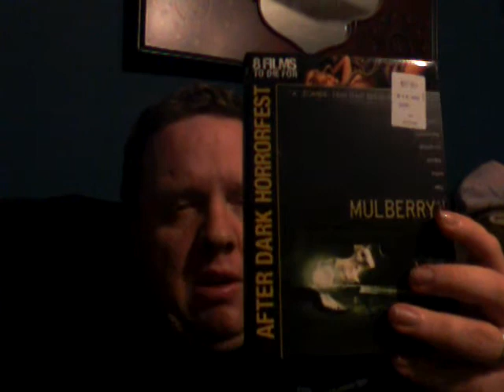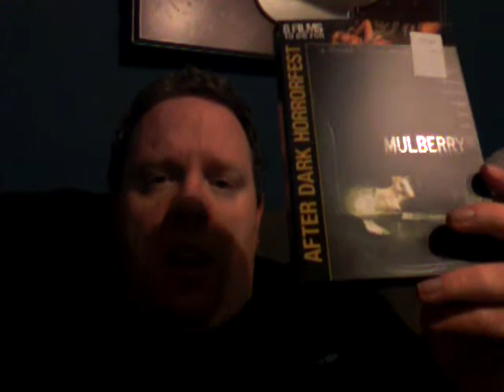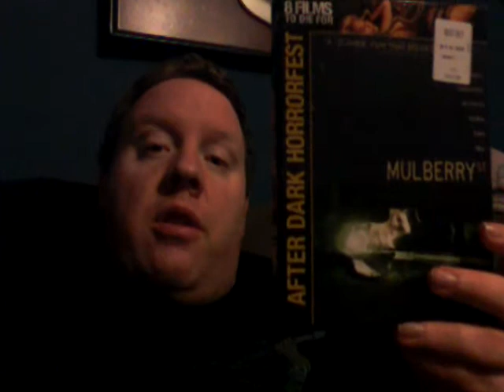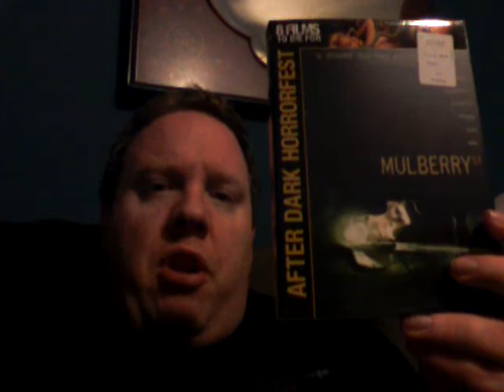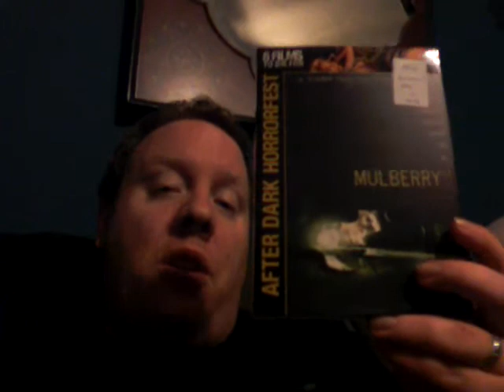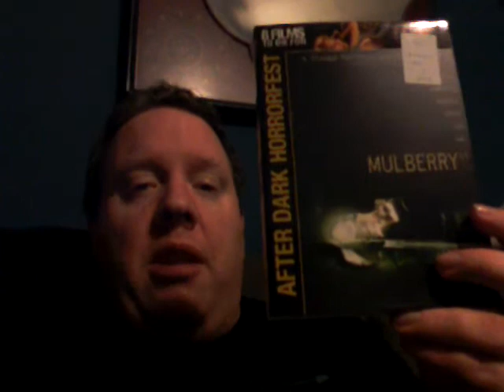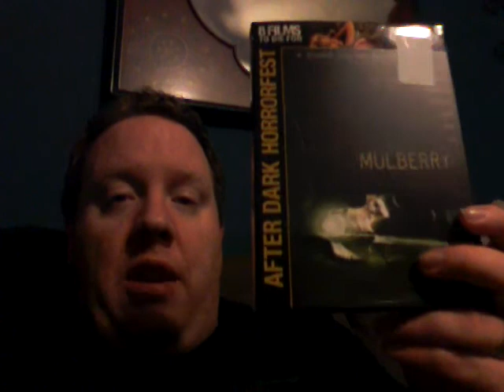Disease week You and Your Horror Movies Review Mul